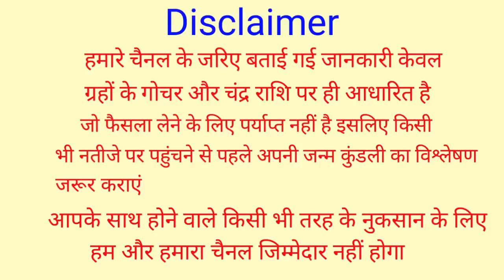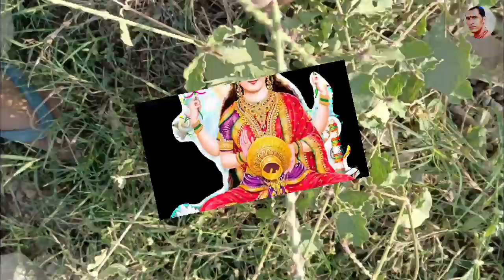पैसा खींचने वाली जड़ ? साधारण पौधा समझकर फेकने की भूल मत करना // Plant Fenefits Vastu Shastra